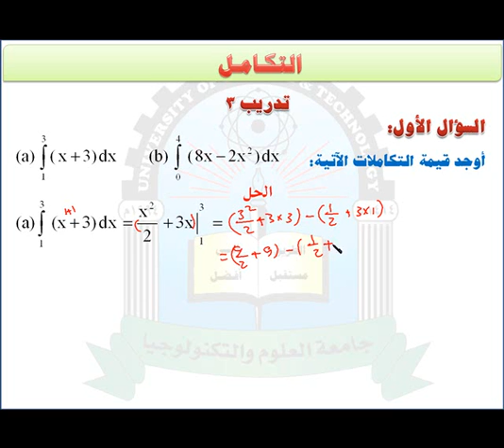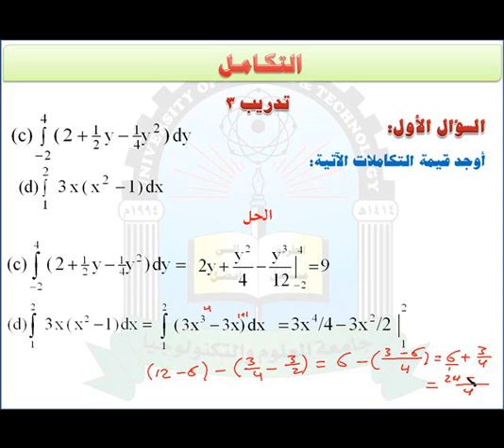الوحدة الثانية عشر (تدريب 3-1)- مقرر رياضيات العلوم الادارية